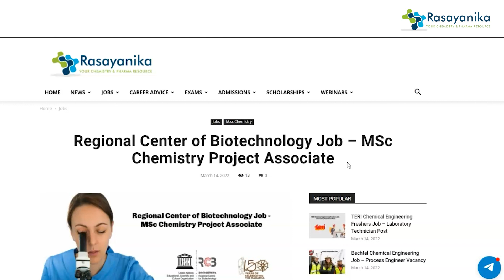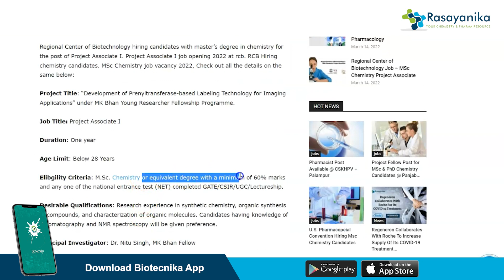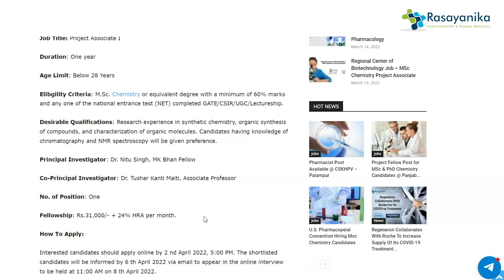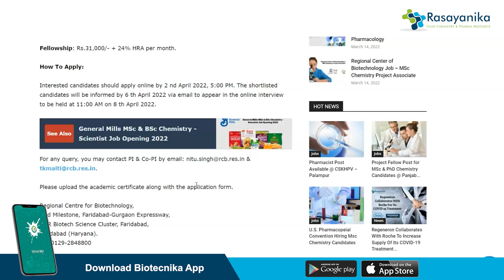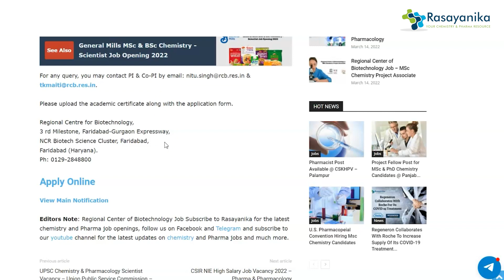Msc Chemistry Recruitment 2022 at Regional Center of Biotechnology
Regional Center of Biotechnology hiring candidates with master’s degree in chemistry for the post of Project Associate I. Project Associate I job opening 2022 at rcb. RCB Hiring chemistry candidates.

00:00 Intro
01:10 Job Title
01:22 Eligibility Criteria
01:48 Desirable Qualifications
02:22 Principal Investigator & Co-Principal Investigator
02:21 Fellowship
02:24 How to apply